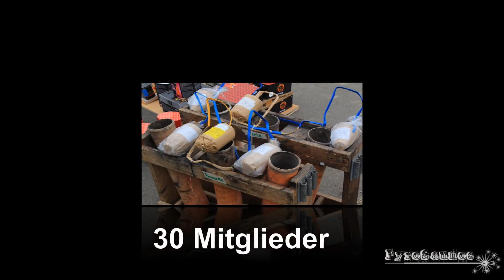3. FORUMSTREFFEN MITTELDEUTSCHLAND 2014 - PYROSPEED/STRONTIUM + AEROTEUFEL/ALL - BEUCHA LEIPZIG